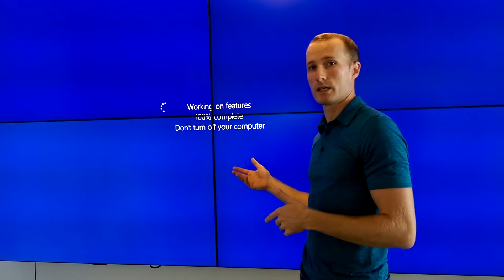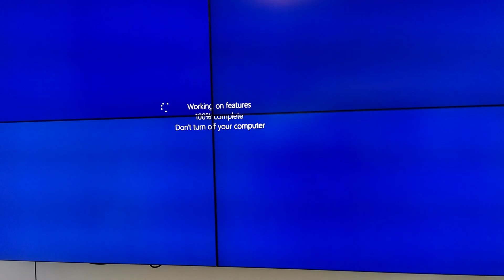Windows update 100% dot mp4 part 1/2